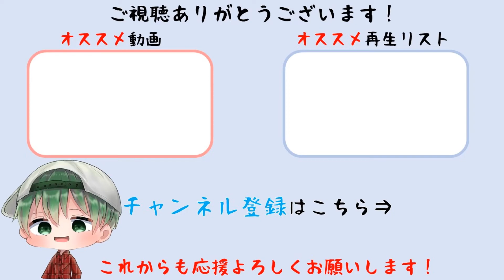【ゼノブレイド3】第3話 コロニー30散策～ボス戦 レプス 難易度ハード【Xenoblade Chronicles 3】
2022年7月29日（金）発売
Nintendo Switch『Xenoblade3（ゼノブレイド3）』
© Nintendo / MONOLITHSOFT